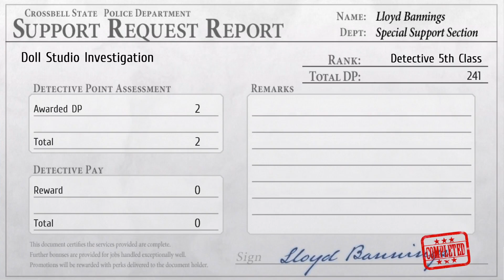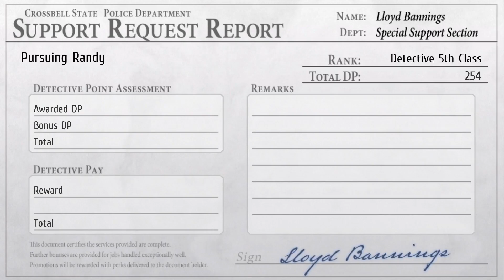The Battle For Mainz - Trails To Azure Part 56 - No Commentary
This video covers the battle to liberate Mainz from the Red Constellation, and the end of chapter 3. Here are the timestamps and notes.

0:00 Randy is a one man army
1:11 The SSS arrive to see the battle
1:41 Shirley arrives
3:22 The SSS enter the battle
4:55 Boss fight
8:33 After the fight, the CGF arrive
10:25 The group talk with Randy
18:49 In the liberated city of Mainz, the group talk to Mireille
21:00 Mireille gets a call
22:27 A view of Crossbell, this ends the chapter